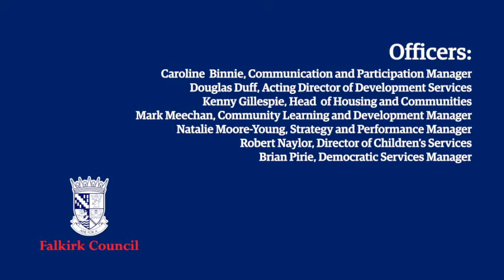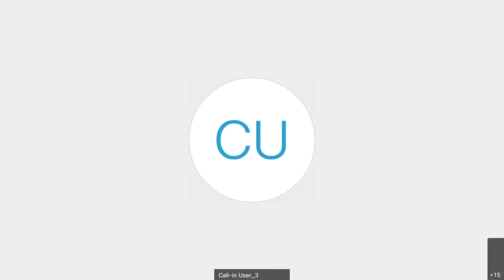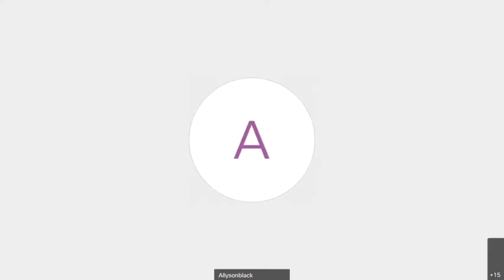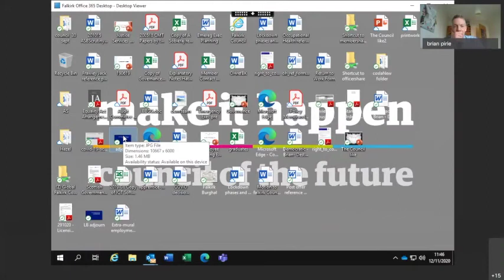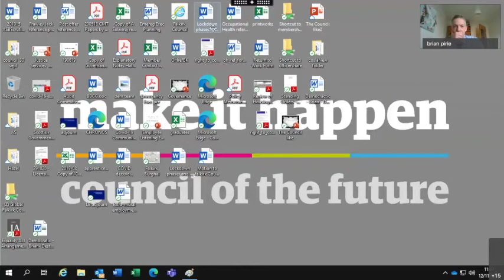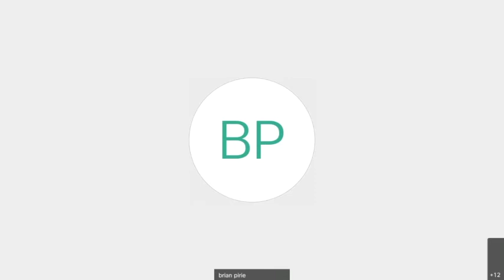Scrutiny Committee 12 November 2020